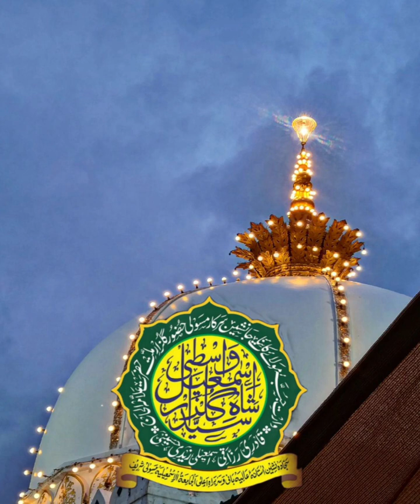Kalame Gulzare Milat # Saja Hai Aisa Tera Astana Garib Nawaz ♥️ Mashallah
Kalame Gulzare Milat

By Adil Sha Rafai